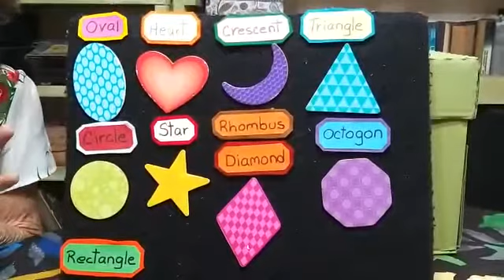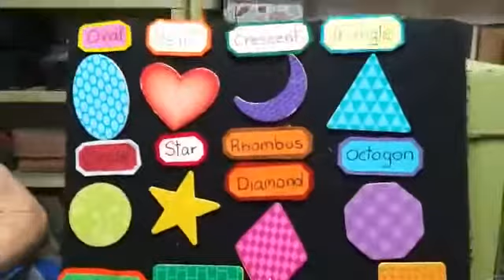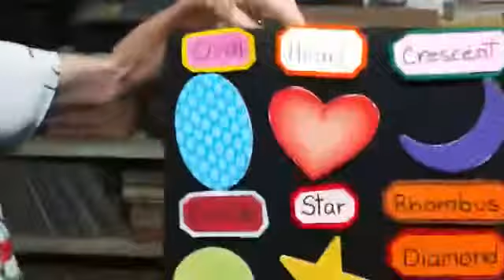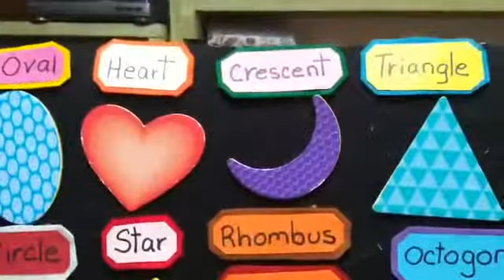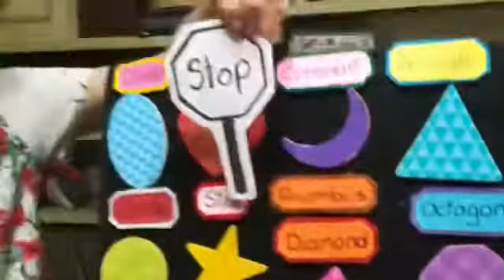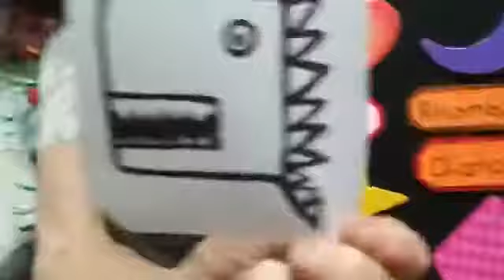Playing with Shapes